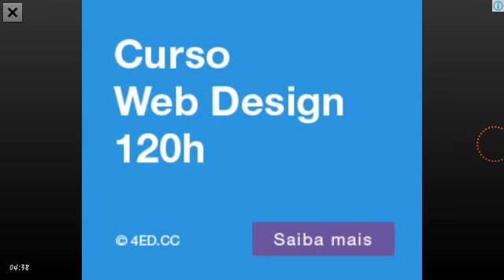Jogando SLITHER.IO #1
Então galera vim aqui trazer SLITHER.IO Para atualizar o canal